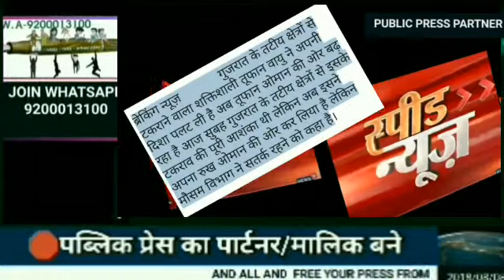ब्रेकिंग न्यूज, प्रेस को नेता अधिकारी व्यापारी स्वतंत्र करे,नीचे लिंक से समान खरीदे प्रेस फ्री करे